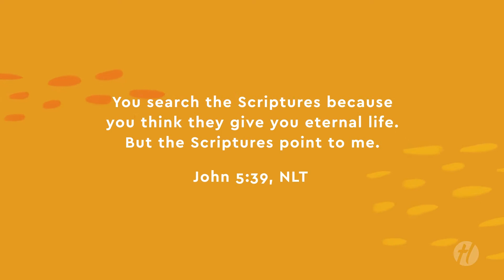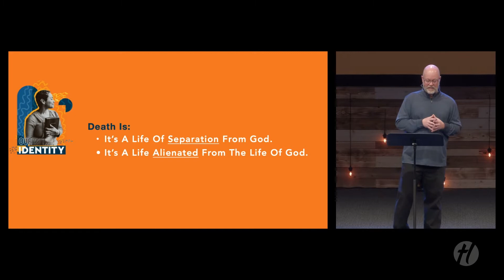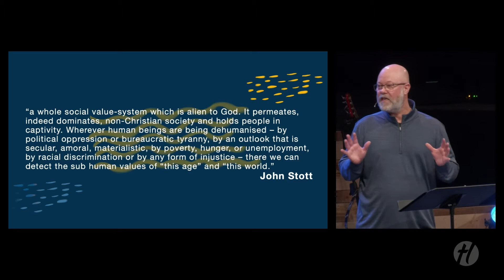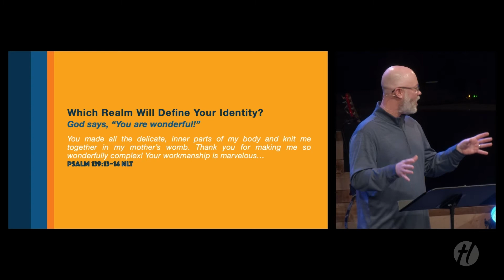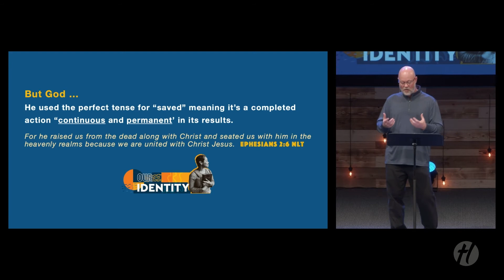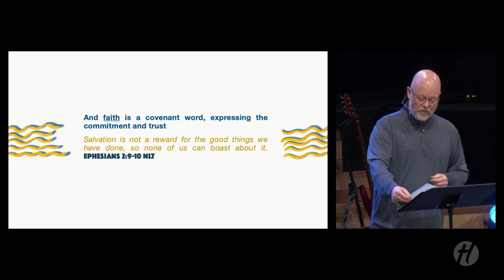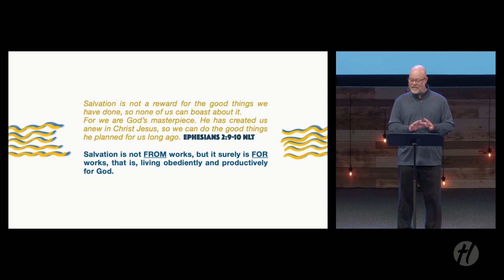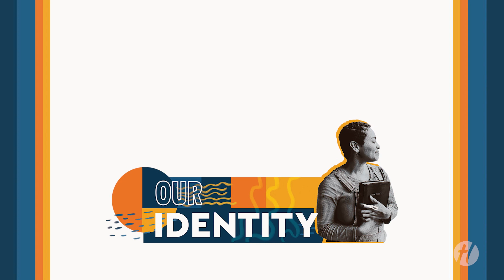Who Are You?! — Hillcrest Church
From Sunday, Nov. 13, 2022